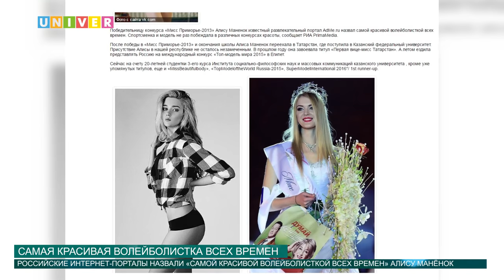САМАЯ КРАСИВАЯ ВОЛЕЙБОЛИСТКА ВСЕХ ВРЕМЕН от 16.06.2016